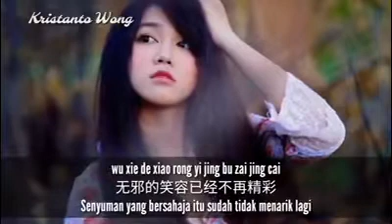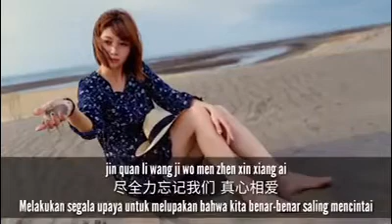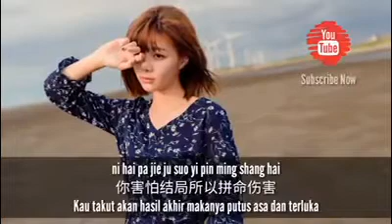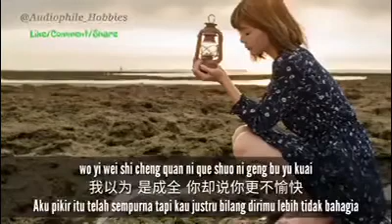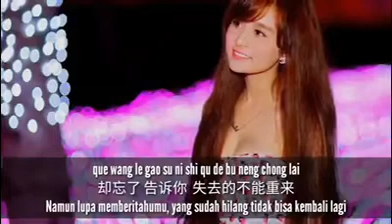Wo nan guo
Aku sedih
Mandarin song